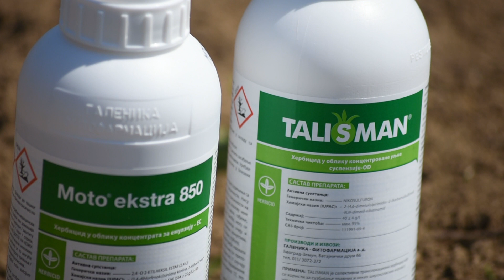Zaštita kukuruza nakon nicanja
U ranim fazama razvoja je važno omogućiti neometan porast kukuruza što se realizuje uništavanjem korova na njivama.
MONOSAN HERBI i PLAMEN su herbicidi koji vrlo efikasno i uspešno rešavaju problem širokolisnih korova, dok se kombinovanje jednog od ova dva herbicida sa preparatom TALISMAN za uskolisne korove.